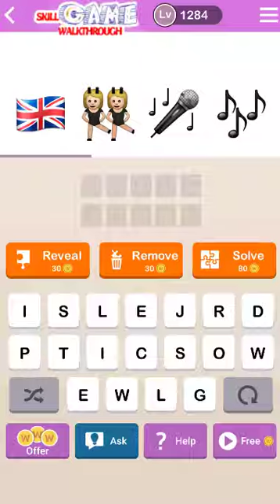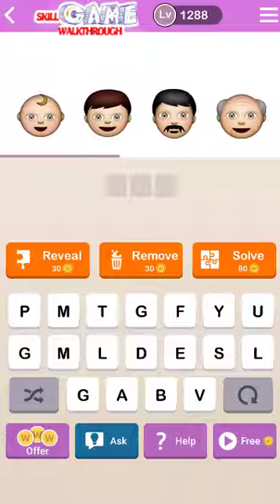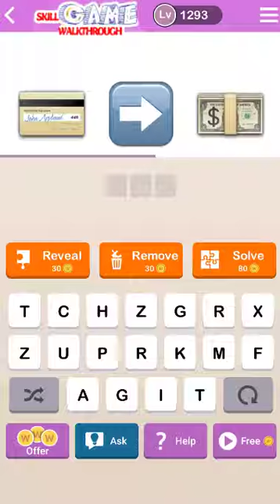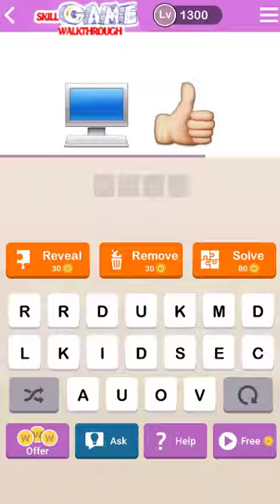GuessUp : Guess Up Emoji Level 1281 - 1300 Walkthrough